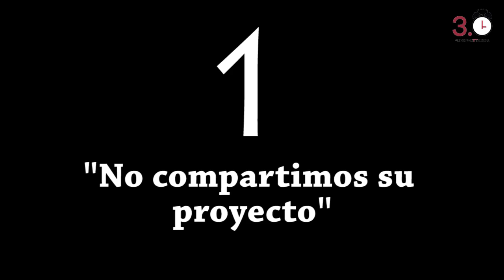Las razones del PSC por el 'No' a Rajoy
Enumeramos las tres causas principales por las que el Partido Socialista de Catalunya se opone a permitir un Gobierno del Partido Popular liderado por Mariano Rajoy, lo que supondría adoptar la línea aprobada en el Comité Federal del PSOE el pasado domigno.